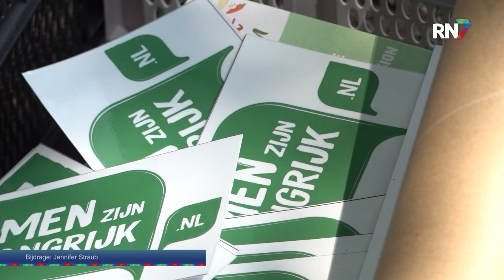Bomenwachter is blij met uitvoerder || RN7 REGIONIEUWS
Nijmegen is een groene stad en dat hebben we onder andere te danken aan de 63.000 bomen die er te vinden zijn. De gemeente hecht daar veel waarde aan en heeft zelf een speciale Bomenwachter aangesteld, om het behoud van deze bomen te waarborgen, én te zorgen dat er jaarlijks zo’n 1.000 bomen bij komen. Vooral bij werkzaamheden willen bomen nog weleens een obstakel vormen, maar de Bomenwachter is er dan om de uitvoerders te adviseren. Zoals momenteel aan de Groesbeekseweg, waar Van Gelder aan het werk is. Hun samenwerking met de Bomenwachter gaat zo goed, dat ze vandaag in het zonnetje werden gezet.